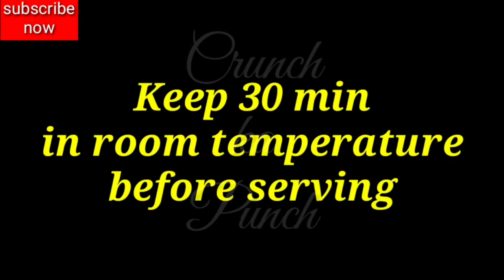Weight loss Ice cream | Oats Ice Cream | No Cream Gluten Free Icecream | Weightloss recipes